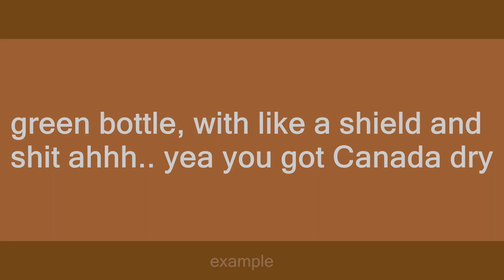Canada Dry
Slang flashcards: